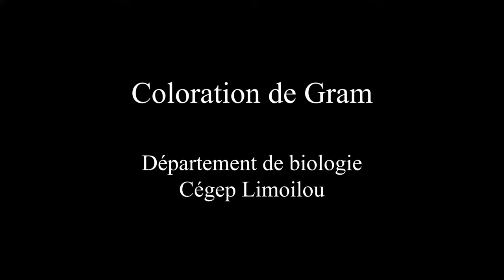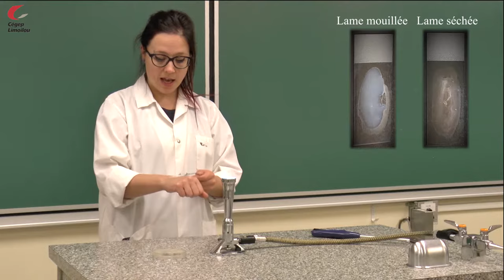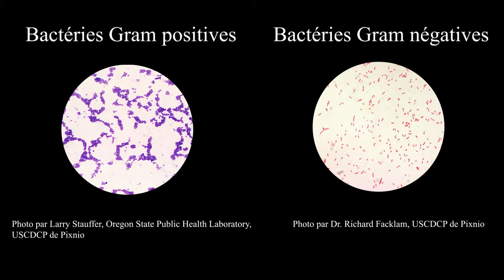Coloration de Gram avec animations du processus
Démonstration des quatre étapes de la coloration de Gram et du résultat obtenu pour les bactéries Gram + et Gram -. Illustration de l'aspect moléculaire de chacune des étapes au niveau de la paroi bactérienne.